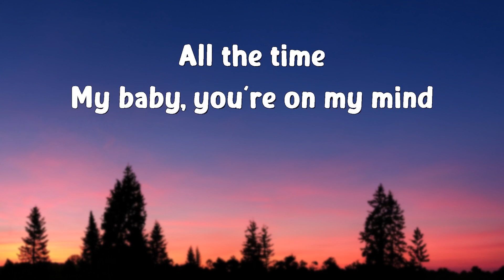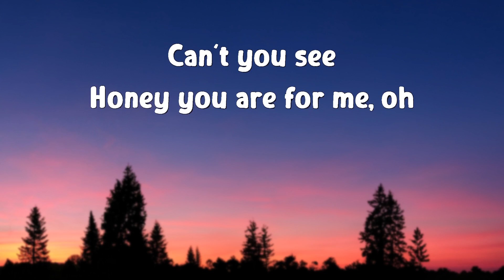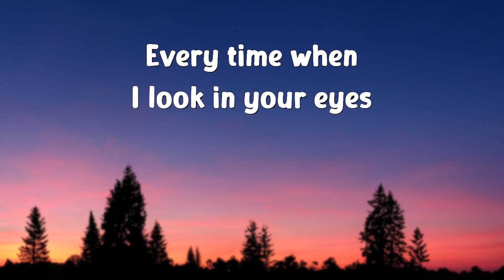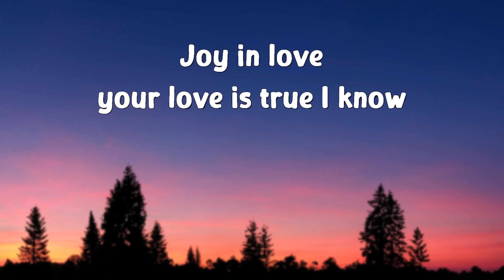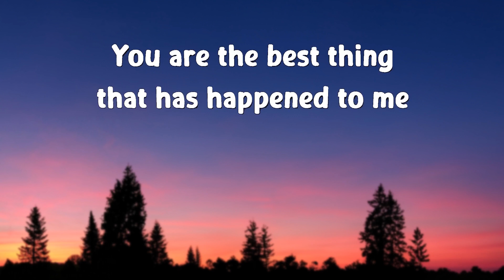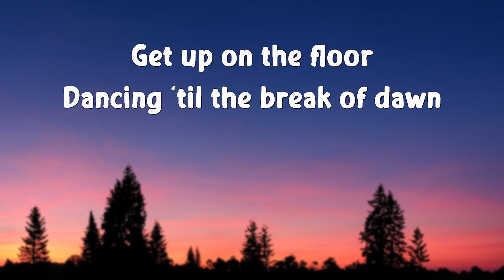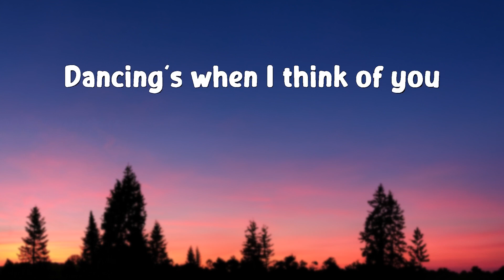Aaron Smith - Dancin (Lyrics) 🎵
🎤 Dancin Lyrics:

Dancin'

Dancin'

Dancin'

Dancin'
Dancin'